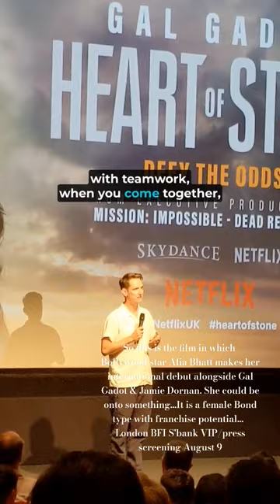Heart of Stone Director Tom Harper London yesterday (August 9) AliaBhatt🔹 Gal Gadot 🔹Jamie Dornan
Text on video - So this is the film in which Bollywood star Alia Bhatt makes international debut alongside Gal Gadot and Jamie Dornan. She (Bhatt) could be onto something...It is female Bond type character with franchise potential...
Shot at BFI Southbank London at the VIP/Press screening on Thursday, August 9.

For Alia Bhatt publicity pictures and with Gadot and Dornan see link (pending)